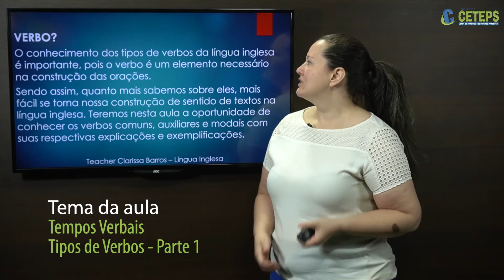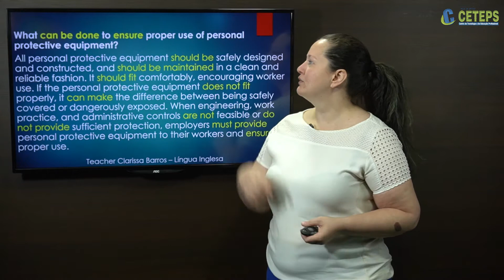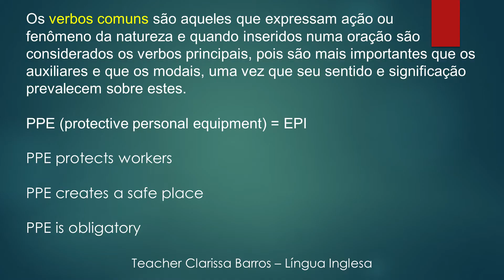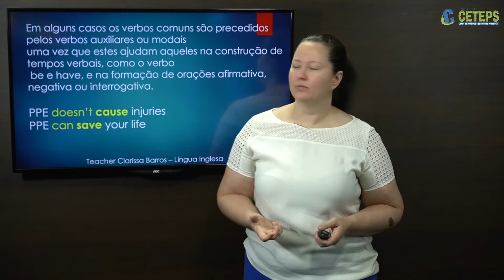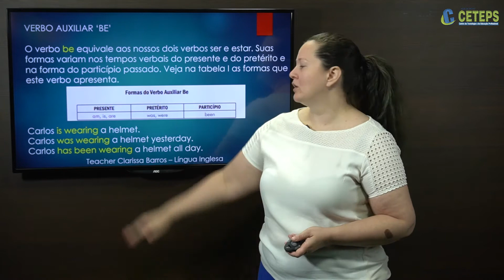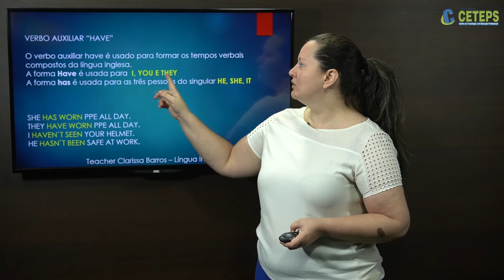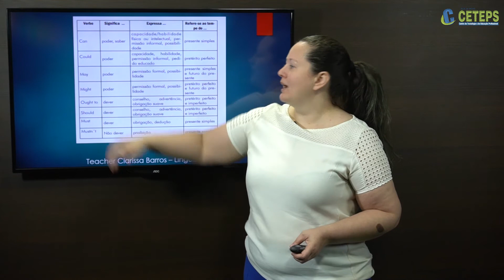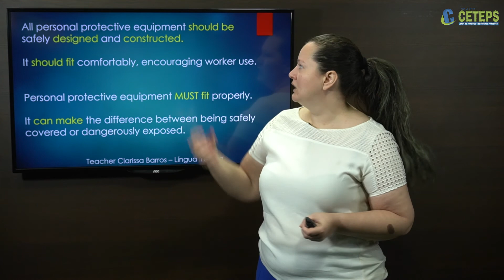Técnicos em Segurança do Trabalho - Inglês Instrumental Aula 16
Tempos Verbais Tipos de Verbos   Parte 1
Prof.º Especialista Clarissa Ramos
Rede CETEPS